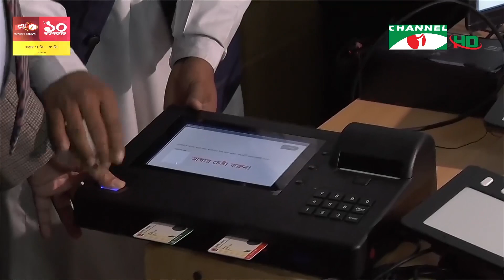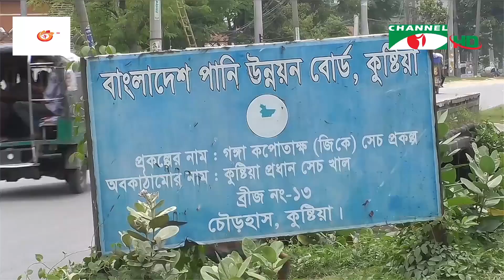চ্যানেল আই সকাল ৯ টার সংবাদ || Channel i News Live | 24 August, 2022